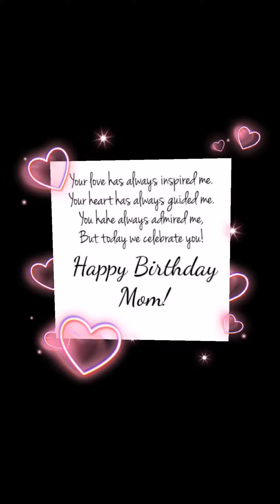Love on Wheels Car Surprise Delivery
"A mother is she who can take the place of all others, but whose place no one else can take. "

Thank you for trusting Maricel Creations- Car Surprise Delivery Jess A Myn.

Happiest Birthday po Maam Zeny Liquigan. Godbless!

All you see is yours.
Package includes:
Balloons
Banner
Flowers
Cake

Any additional upon request.